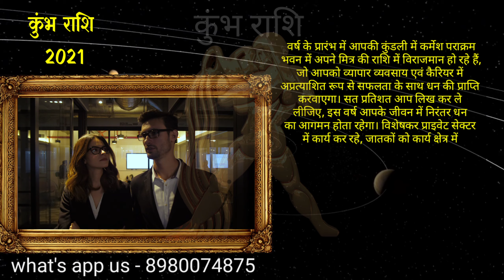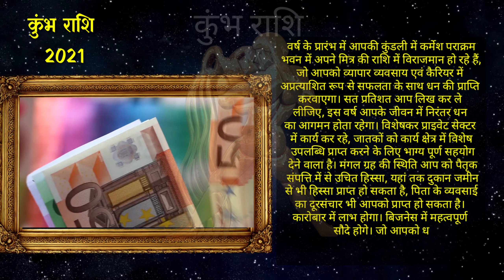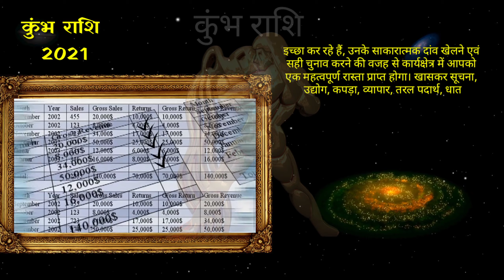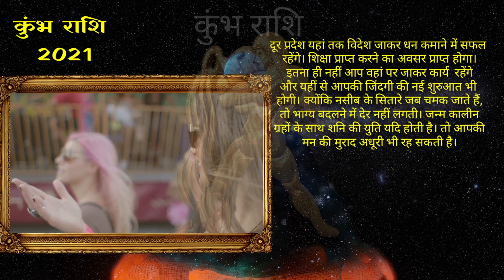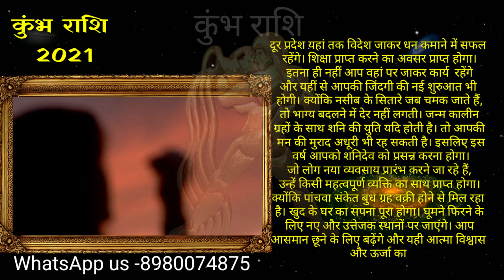Aquarius Horoscope 2021 In Hindi | कुम्भ राशि के भाग्य बदलने के यह है - 5 संकेत| 2021 Kumbh Rashifal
kaisa rahega 2021 kumbh rashifal yah janege best astrologer pradip ji se aquarius horoscope 2021 ke anusar career job love life naukri business marriage life ke bare me